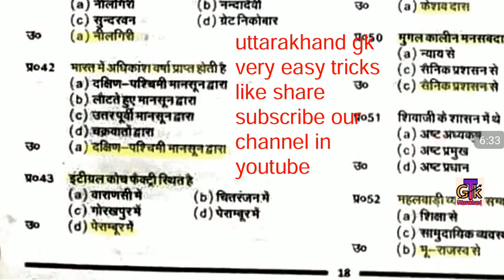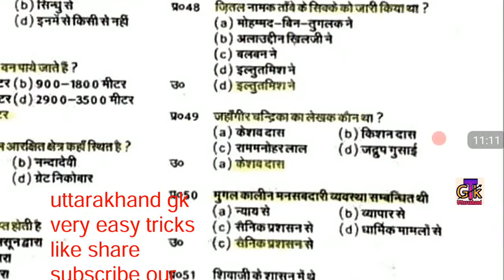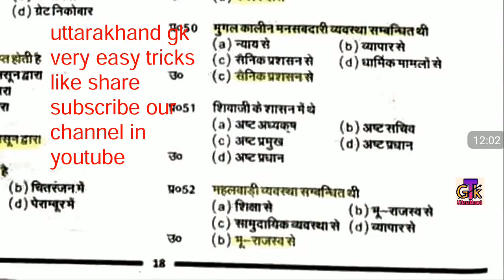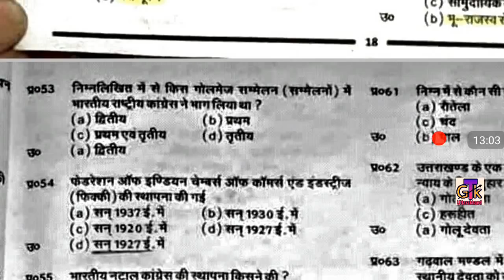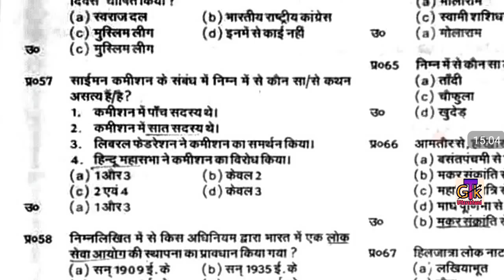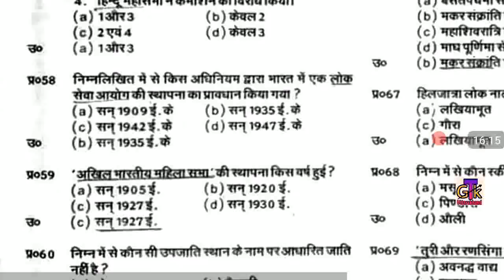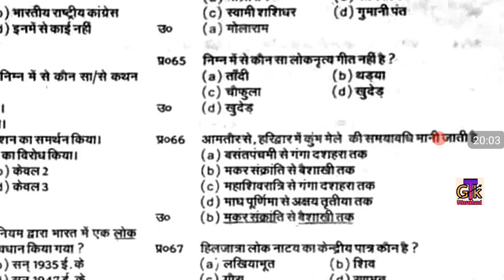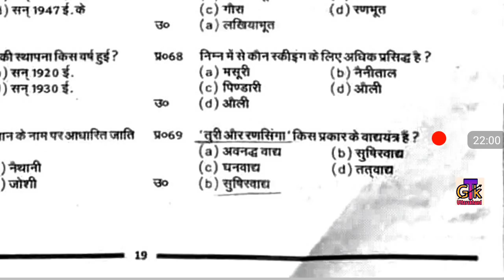Uttarakhand Forest Ranger 2015 Solved Paper Part 2 Forest Gaurd#UttarakhandGk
*Uttarakhand Forest Ranger Pre 2015 Solved Paper Part 1 Forest Gaurd*
आगामी उत्तराखंड पेपर्स में एक या दो प्रश्न जरूर  इस वीडियो से जरूर देखें
Uttarakhand GK Very Easy Tricks UttarakhandGKinHindi uttarakhandgk uttarakhandgkinhindi UttarakhandGk Uttarakhand Gk In Hindi